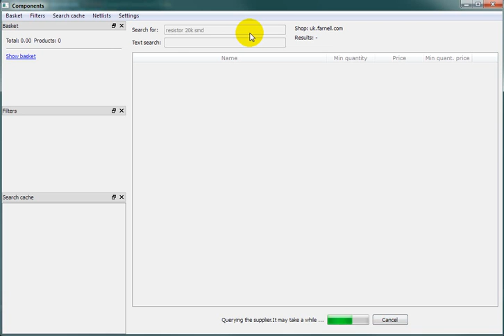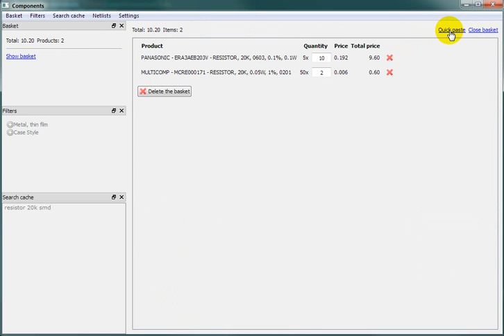Electronic components panel (Farnell)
GUI application querying electronic components suppliers stocks. Aimed at hobbyists to save time.